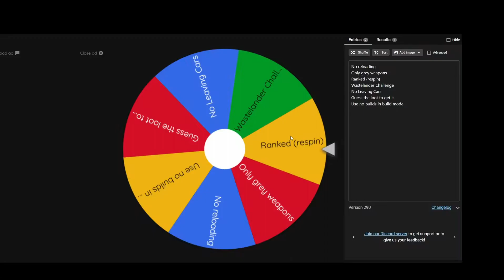How did I win??! - SUNDAY SPIN! #2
How did I win this!!